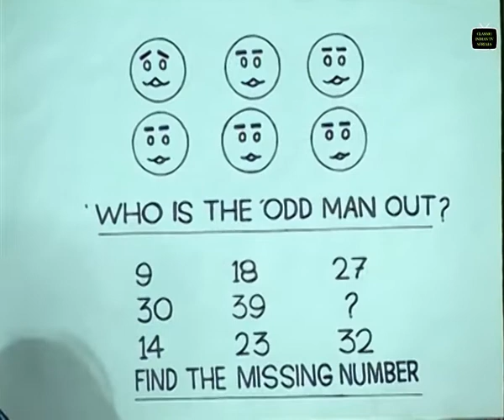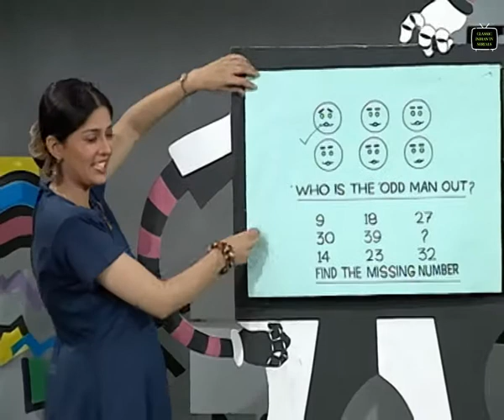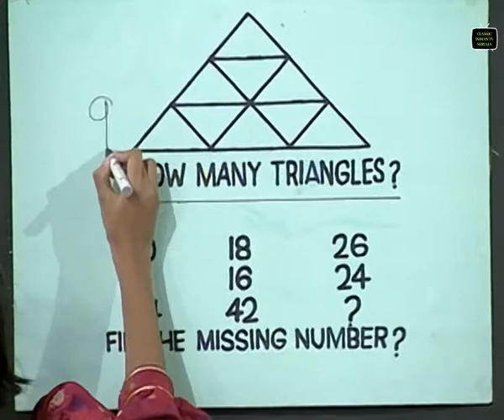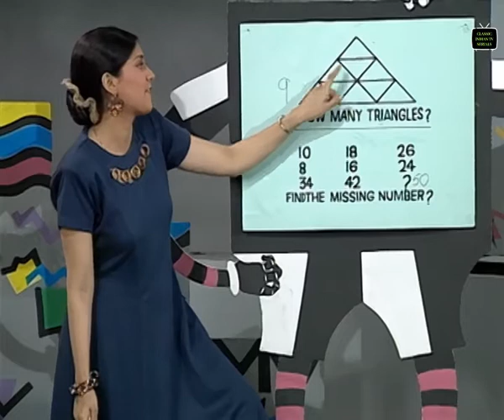Jaldi Jaldi | Episode 21 | Kalpana Kanthan | Classic Indian TV Serials